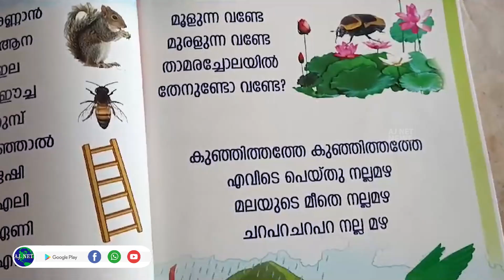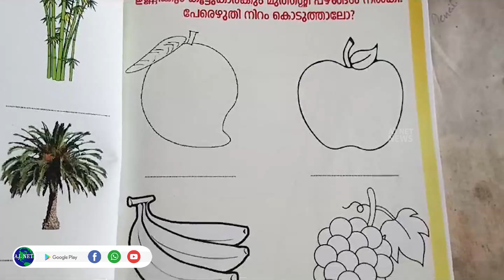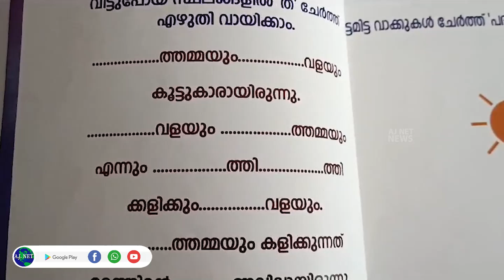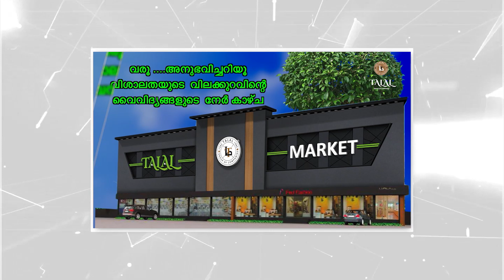പാഠം ഒന്ന് മധുരാക്ഷരങ്ങൾ ആറളം ഫാം ഗവൺമെന്റ് ഹയർ സെക്കൻഡറി സ്കൂളിൽ